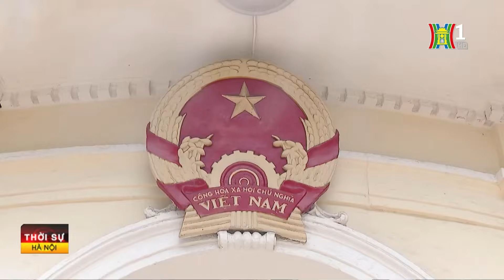Thời sự HN 15h 27/9: Chủ tịch nước Cuba chủ trì lễ đón chính thức Tổng Bí thư, Chủ tịch nước Tô Lâm;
Những nội dung đáng chú ý trong chương trình Hà Nội buổi sáng ngày 24/9/2024 hôm nay:
- Chủ tịch nước Cuba chủ trì lễ đón chính thức Tổng Bí thư, Chủ tịch nước Tô Lâm
- Tổng Bí thư, Chủ tịch nước Tô Lâm đặt vòng hoa tại đài tưởng niệm anh hùng dân tộc Jose Marti
- Tổng Bí thư, Chủ tịch nước thăm Đại sứ quán và cộng đồng người Việt Nam tại Cuba